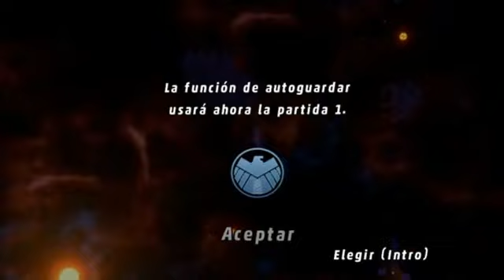NUEVA SERIE :D | Lego Marvel Super Heroes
ip de un server de minecraft! : gamesmadeinpola.com